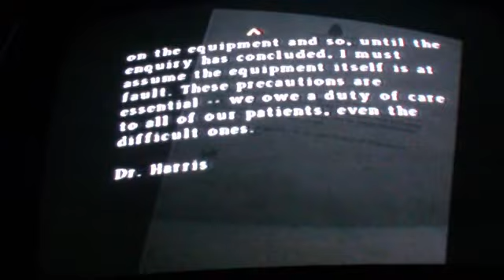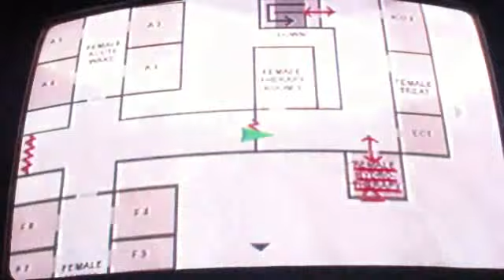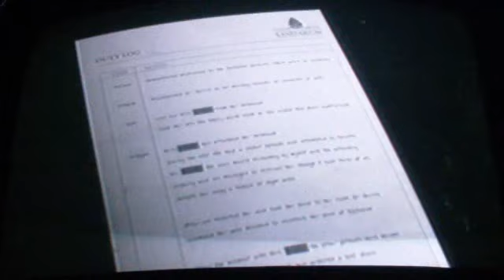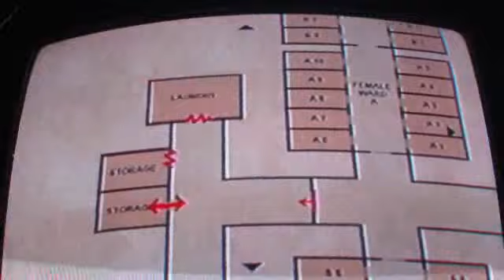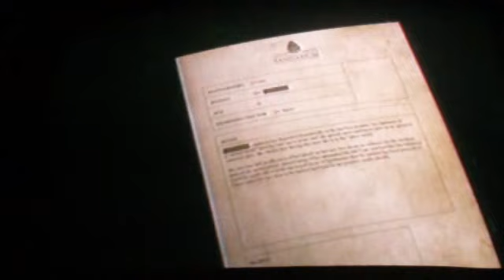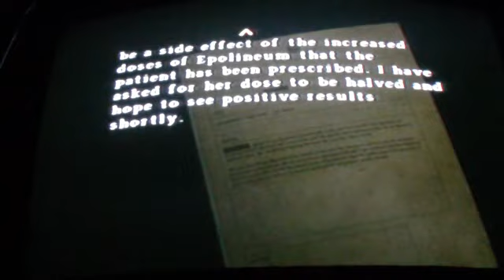Let's Play - Silent Hill Origins - 004 - Sanitarium (1/3)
this is the start of my least favourite area in the game. we run around and take a couple trips to otherworld. what fun!